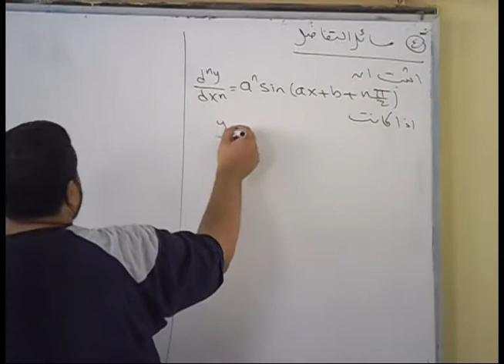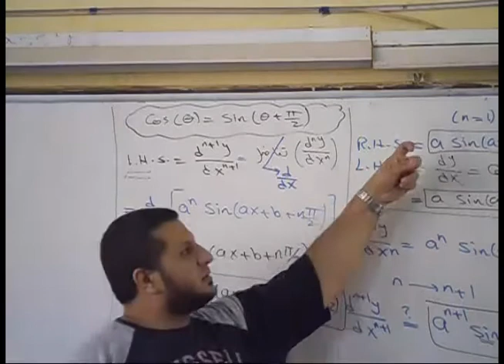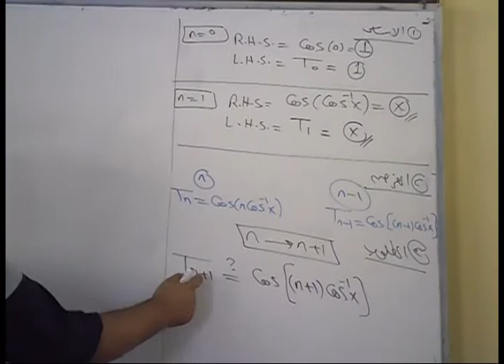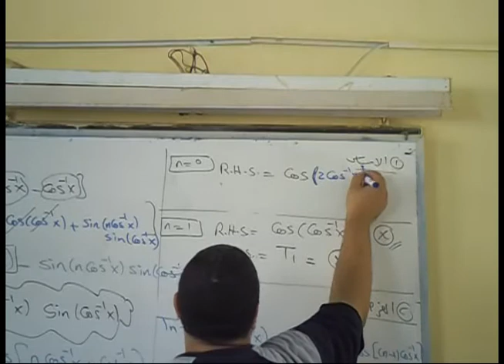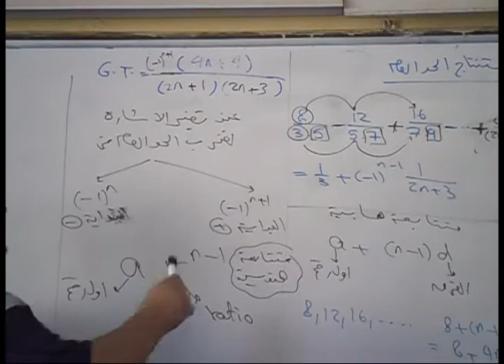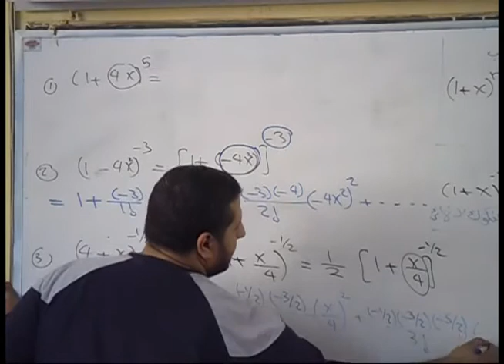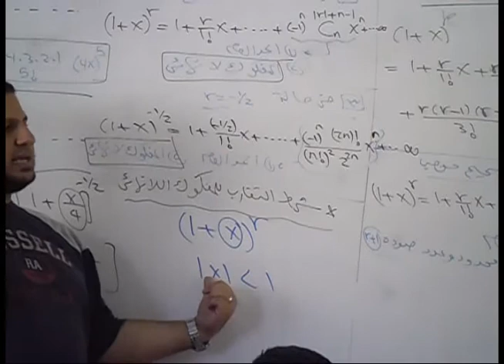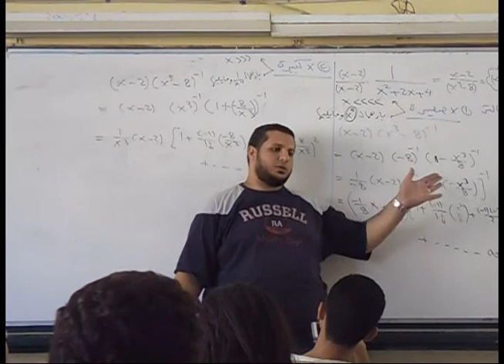ENG.Ahmed Atef - Algebra - Sec.03 - 15 / 10 / 2012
السيكشن الثالث في الجبر للباشمهندس احمد عاطف - اعدادي همدسة القاهرة